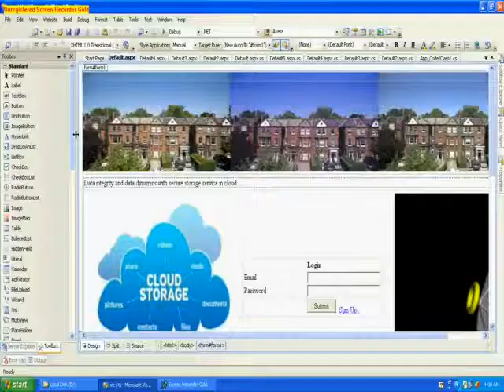IEEE 2013 DOTNET Data integrity and data dynamics with secure storage service in cloud